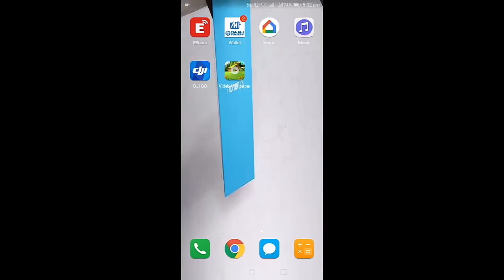How to set a video as wallpaper on Android phone in 2 minites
Hello guys,